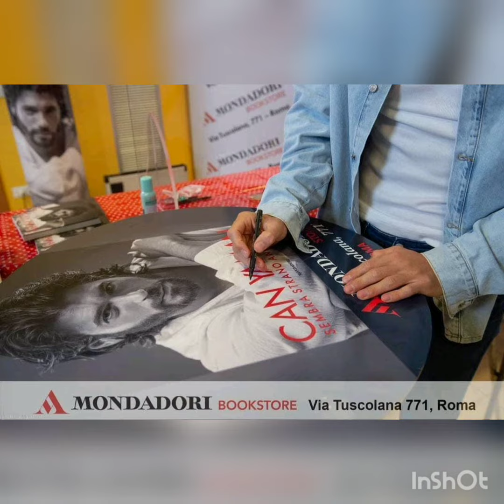Can Yaman Demet Özdemir Aşk